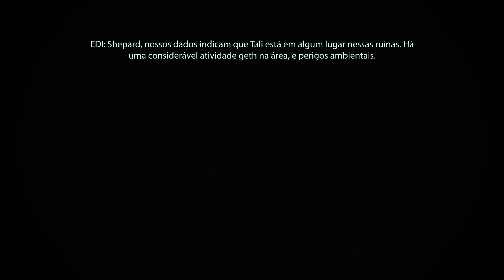RECRUTANDO TALI + GETH PULSE RIFLE - Mass Effect 2 INSANIDADE - Português - PT-BR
Após Horizon, podemos recrutar novos parceiros, e antigos também!

Vamos recrutar a Tali em Haestrom!

Lembrando que se você estiver jogando em uma das duas maiores dificuldades (INSANITY E HARDCORE) você consegue pegar o RIFLE DE PULSO GETH, pouco antes de falar com a Tali em pessoa, no final da missão!

Agradecimento ao pessoal que fez a tradução!
Se você tem interesse na tradução, segue o link do pessoal que fez o trabalho:

Molin G. Sheperd
Engenheiro
Terrestre
Sobrevivente
Dificuldade: Insanidade (Insanity)

Nota: Jogo não classificado no Brasil. Classificação pela ESRB é de 17 anos.